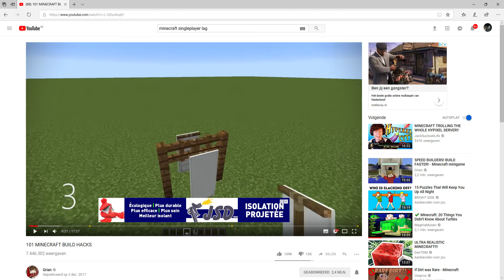minecraft villager 2D pixel art or fail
hope you ike it